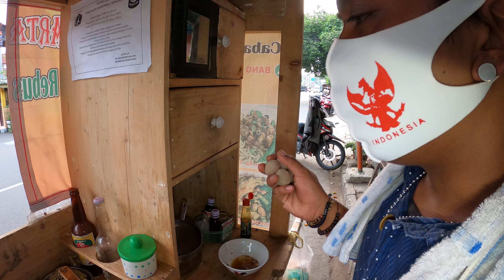JSF 6236 Part.1 Mie Ayam Jakarta EnakMurahseberang SD Negeri Jalan BungaRampai Raya PerumnasGX010726